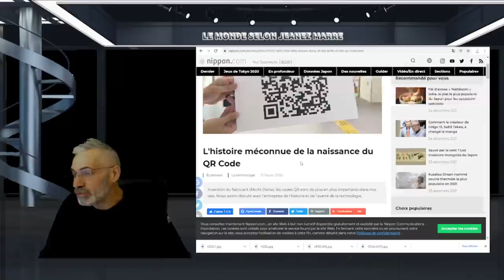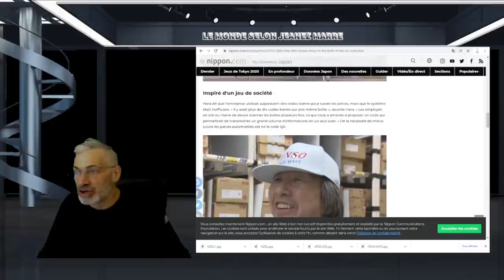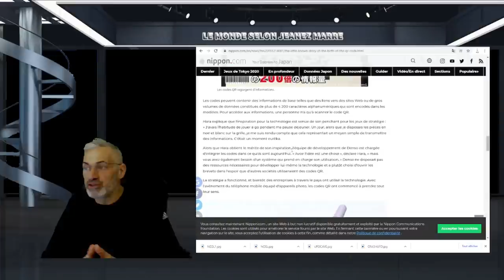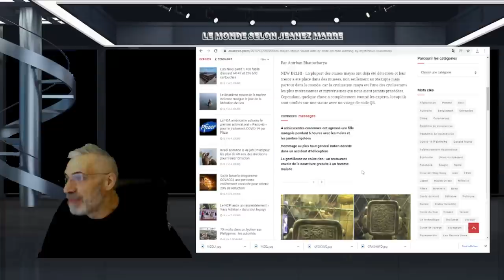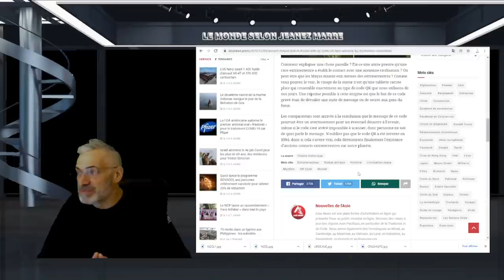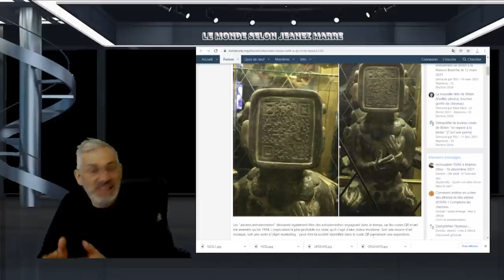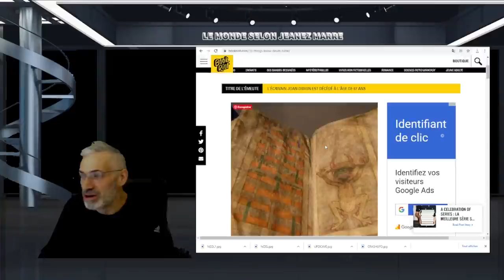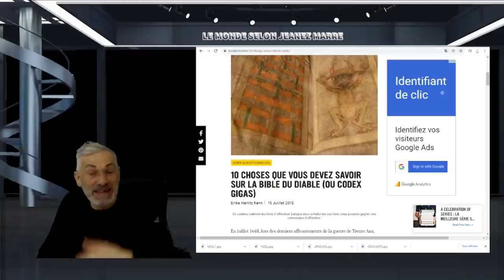UNE ANCIENNE STATUE MAYA AVEC UN CODE QR À LA PLACE DU VISAGE; MESSAGE EXTRATERRESTRE ?